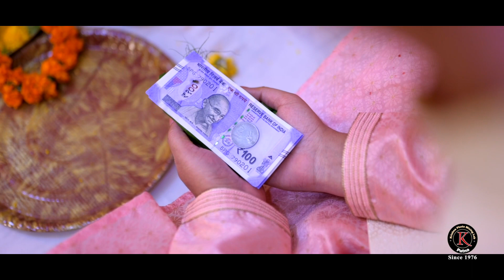Ring Ceremony Highlight Video | Jyoti Ranjan & Priyanka | KPM Lab - Wedding Photography in Patna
Welcome to KPM Lab’s official YouTube channel! We are thrilled to share the stunning highlight video of Jyoti Ranjan and Priyanka’s enchanting ring ceremony. At KPM Lab, we specialize in providing top-notch wedding photography services in Patna, Bihar, and we’re proud to showcase the magic of this special engagement celebration.

In this highlight reel, you'll experience the love, excitement, and vibrant atmosphere of Jyoti and Priyanka’s engagement. From the heartfelt ring exchange to the joyful celebrations, our expert team at KPM Lab has captured every beautiful detail with cinematic flair. This video is a testament to our commitment to preserving your precious moments with creativity and elegance.